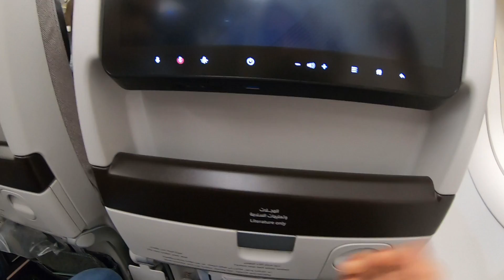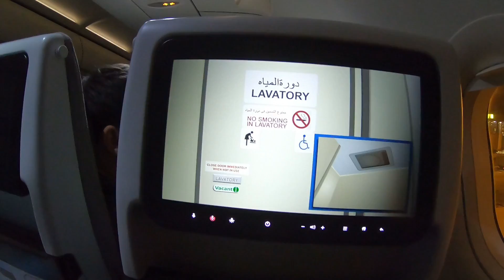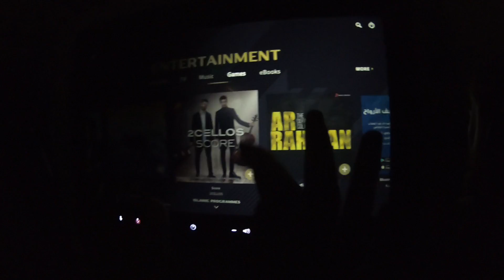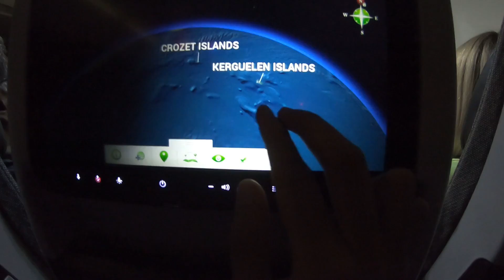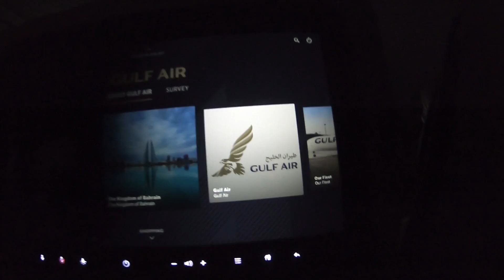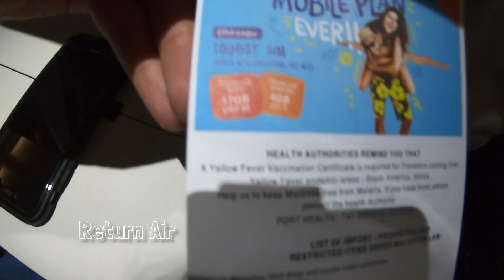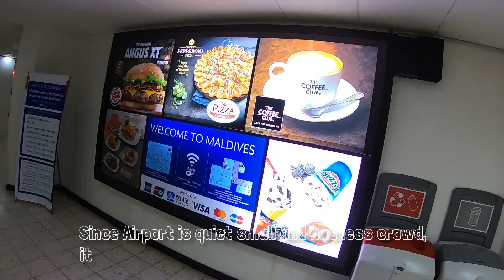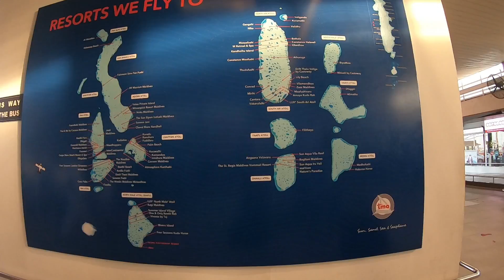Maldives on a Budget - Episode 2 | Sim & Visa Info | Flight Review | Bahrain to Male | Travel vLog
In this Episode we will continue our Journey from Bahrain to Male, covering the complete Flight Review as well as chatting with some Cabin Crew. Then some important Visa info and SIM Packages/Details. Further more, will be giving you some Great Tips for your next Budget Trip, so be with us as we will be covering the complete trip on an affordable cost. The series will be in Hindi/Urdu mostly.

Note: Video recorded before Breakdown.